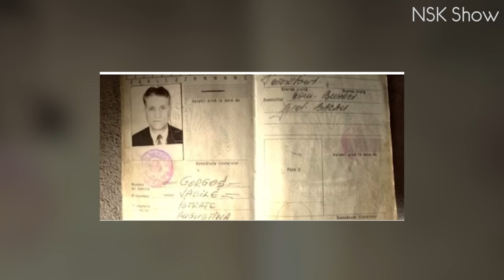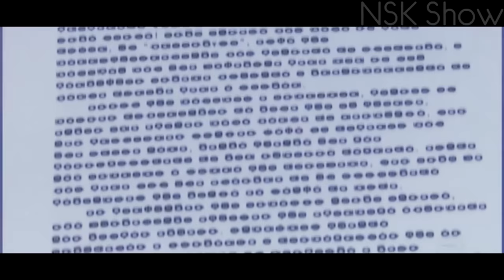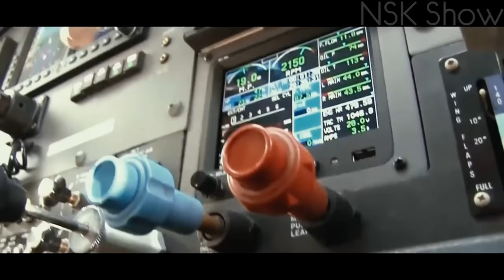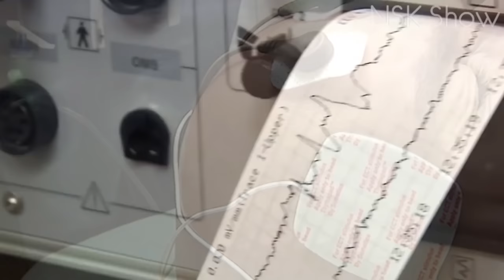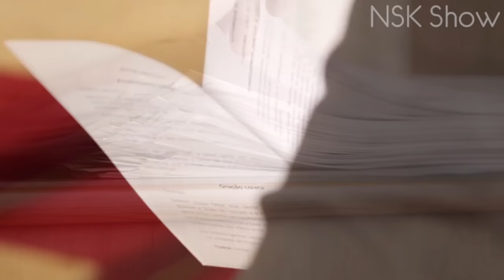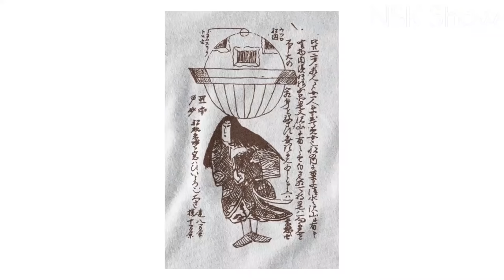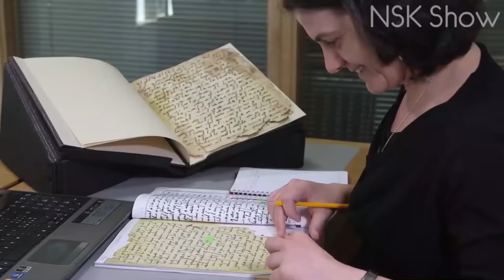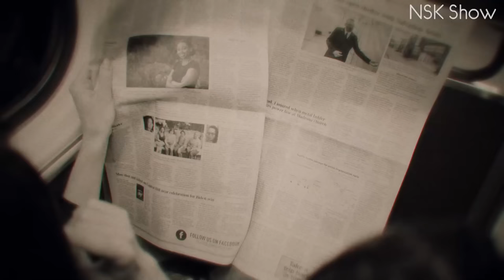Он проник за забор Австралии и рассказал это Миру. Загадочные истории с людьми. Большая подборка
В этой большой подборке видео собраны, пожалуй, самые мистические, необъяснимые и загадочные истории которые происходили с людьми. Эти случаи до сих пор не могут внятно объяснить.